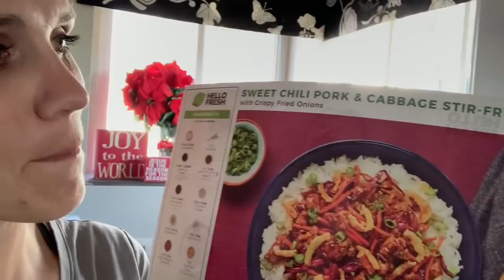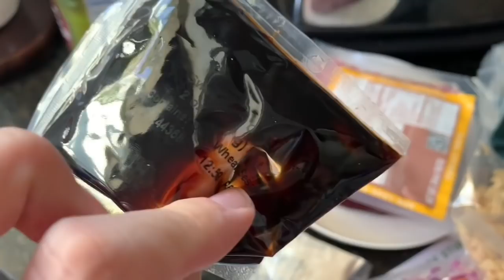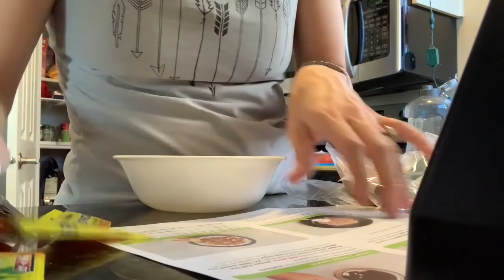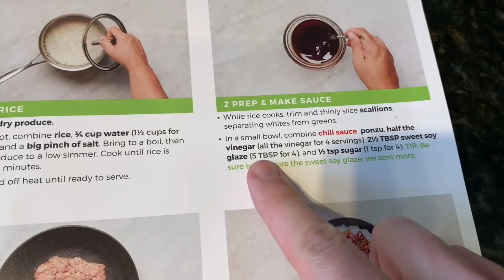SHE'S DOING IT ALL BY HERSELF! | DELICIOUS HELLO FRESH!